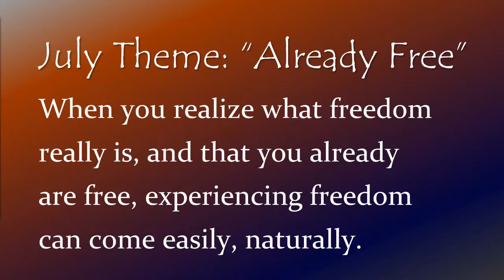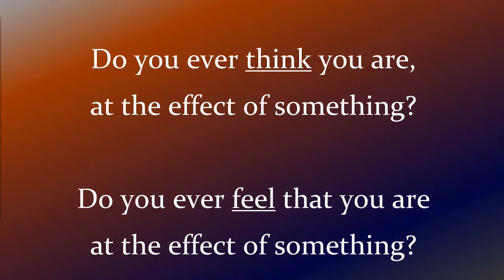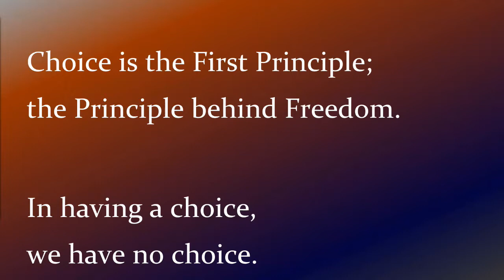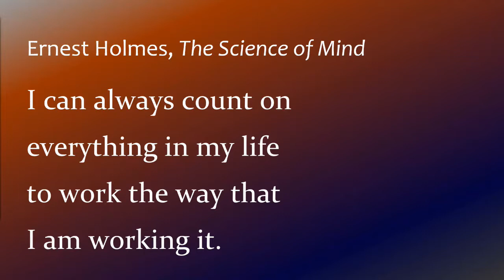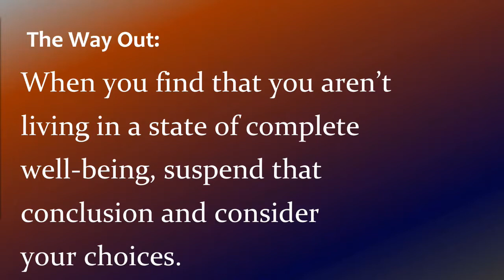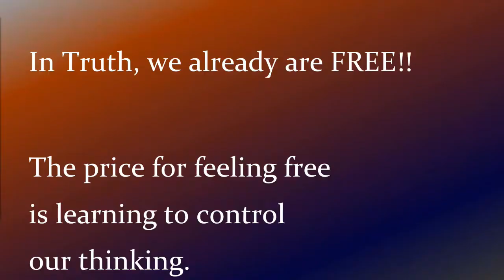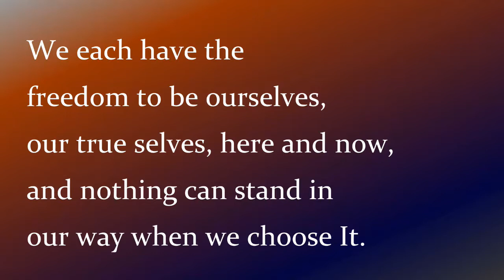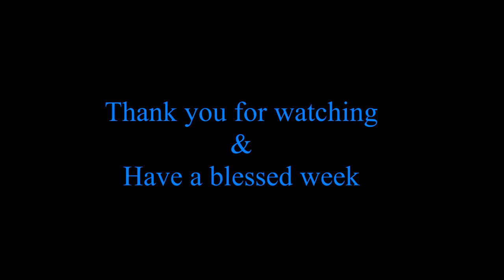Are You Really Free? Rev Donald Graves 20190721